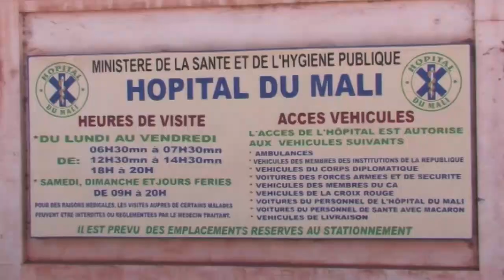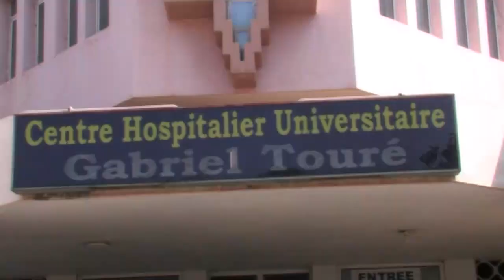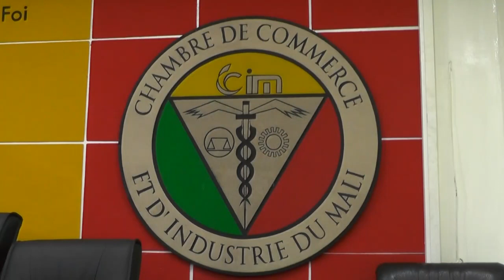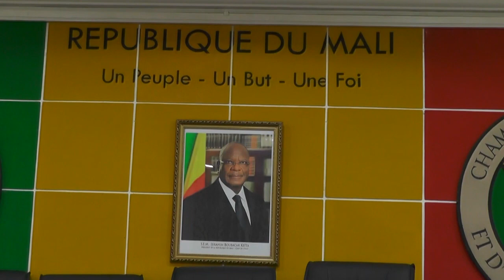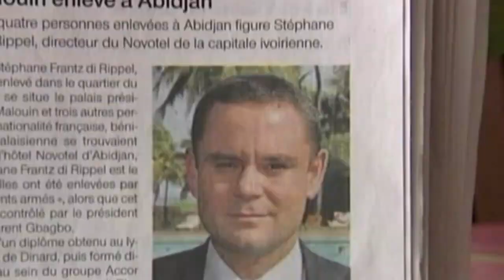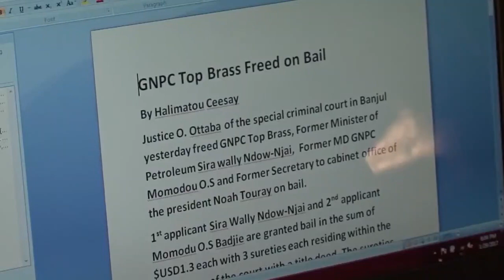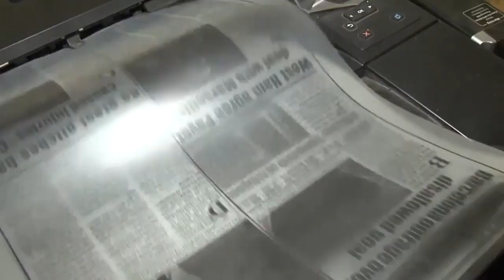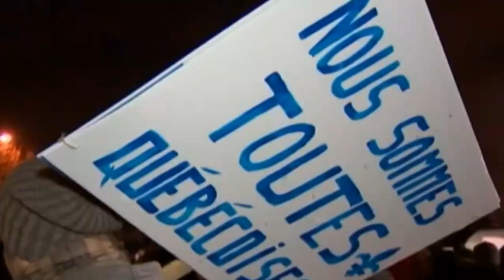Le Journal Télévisé de CHERIFLA TV en Bambara du 01 02 2017 présenté par Moussa FOMBA